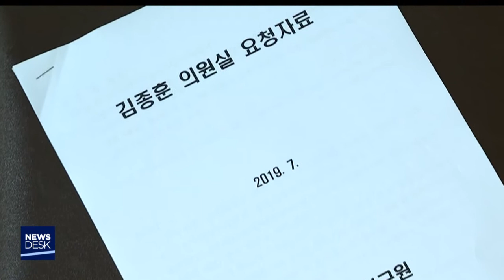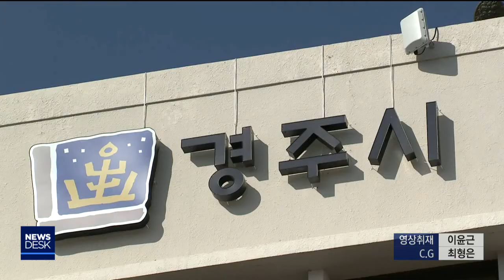혁신원자력연구사업 중단 촉구-임재국[포항MBC뉴스]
◀ＡＮＣ▶
경상북도와 경주시가 지난달
유치했다고 발표한
혁신원자력연구개발사업은
국책사업이 아닌 것으로 드러났습니다.

환경단체 등은 실체도 없는 사업에
경주시가 방폐장 지원금 수백억원을
전용해 투자하려 한다며
사업 중단을 촉구했습니다.

임재국 기자가 보도합니다.
           ◀ＥＮＤ▶

경상북도와 경주시,한국원자력연구원은
지난달 협약을 맺고 경주 감포에
혁신원자력기술연구원을
추진한다고 발표했습니다.

국비와 민간자본 등 7천2백억원을 투자해
소형 원자로와 방폐물, 원전해체 핵심기술 등을
연구한다는 것입니다.

사업 발표 이후 경주환경연합이
민중당 김종훈 의원실을 통해 확인한 결과
이 사업은 정부의 국책사업이 아닌것으로 드러났고,에너지과학연구단지 조성도
경상북도와 경주시가 자체적으로
기획한 것으로 확인됐습니다.

특히 경주시가 선투자하겠다는 9백억원은
방폐장 유치 당시 확보한 에너지박물관
건립 비용이라며 잘못된 투자 계획을
즉각 중단하라고 촉구했습니다.

◀ＩＮＴ▶이상홍 사무국장 경주환경운동연합
"(방폐장 유치시) 한수원에서 에너지박물관에 2천억원을 투자하기로 약속했는데 박물관이 물건너간것입니다 그 예산을 지역 주민들의 복리를 위해서 써야지 핵산업계에 다시 9백억원을 선투자하는것은 이치에 안맞다고 봅니다"

또 경주시의회에선 구체적인 사업 계획과
경제적 유발 효과 등도 확정되지 않았고
연구 내용과 목적도 지역 주민 의견과
맞지 않는다고 밝혔습니다.

◀ＩＮＴ▶한영태 경주시의회 운영위원장
"우리 경주에서는 고준위(핵폐기물)을 가지고 나가라고 하는 입장에서 고준위핵폐기물을 연구한다는것은 앞뒤가 안맞는 이야기지요 그런 것을 시민들의 공감이나 동의를 얻지 않고(추진하는것은 문제입니다)"

이에대해 경주시는 혁신원자력 연구개발사업은
감포 에너지과학연구단지 사업의 하나이며
(CG)세부적인 내용은 연말 쯤 확정하고
원자력연구원과 함께
예산 확보에 최선을 다하고 있다고

MBC뉴스 임재국입니다.